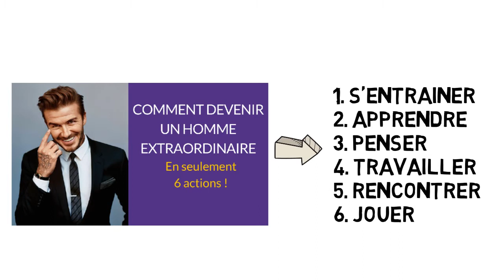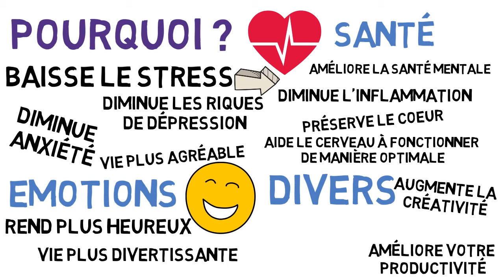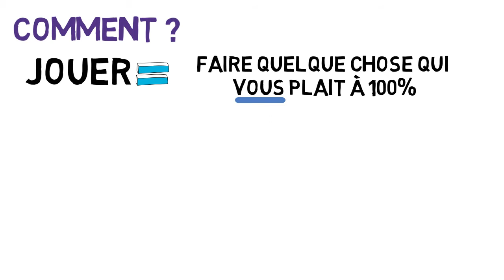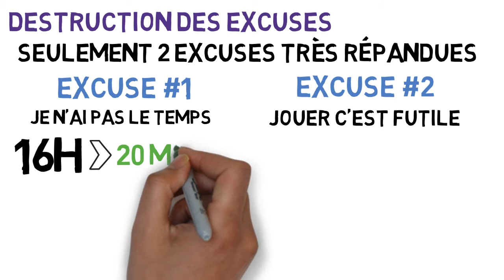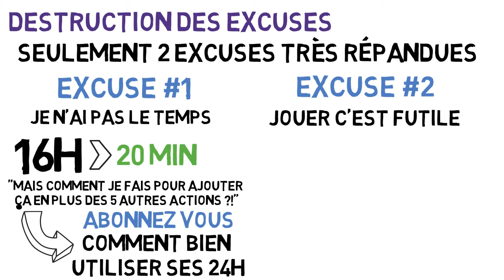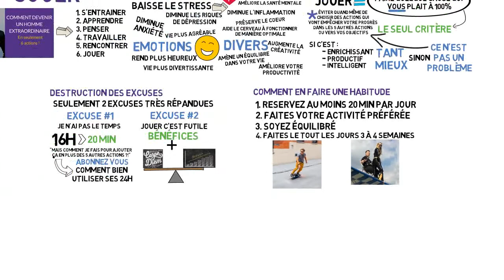JOUER - Pourquoi "Jouer c'est futile" est faux ! Les BÉNÉFICES de s'amuser.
Jouer c'est futile ? Vous le pensez peut être, mon but avec cette vidéo c'est de vous montrer que jouer peut vous permettre de devenir une meilleure personne.

0:14 Les bénéfices de jouer
1:50 Qu'est ce que j'entends par jouer ?
3:00 Destruction des excuses contre jouer
4:28 Comment transformer jouer en habitude

Qu'est ce que je fais sur cette chaine ?
Je fais des vidéos instructives où je partage mes apprentissages dans l'espoir de vous aider à améliorer votre vie sous tout ses aspects. Je veux donner à un maximum de gens les fondations d'une grande vie afin de les aider à atteindre leur plein potentiel. Pour ce faire, je simplifie des concepts compliqués en des principes et des méthodes simple à suivre, efficaces et pratiques.
Quel que soit votre niveau de succès, je suis sur que vous avez encore des choses à apprendre. C'est pourquoi je vous propose d'apprendre avec moi, suivez moi.